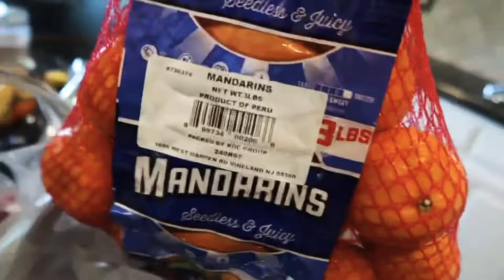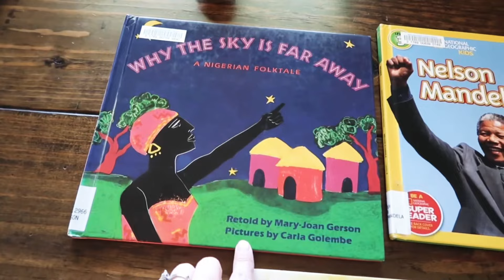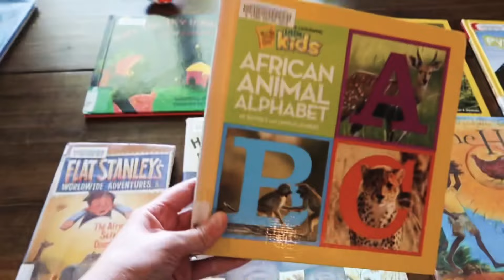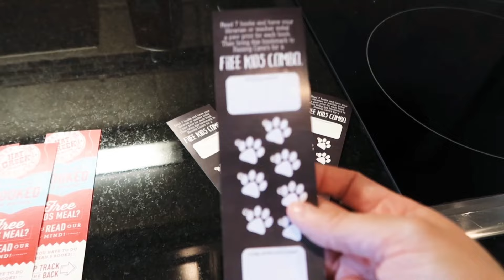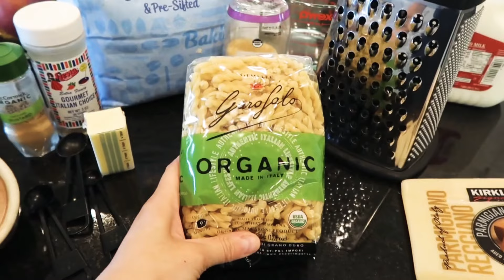CATCH UP VLOG | LIBRARY HAUL | GROCERY RUN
Hello and welcome to today’s vlog! Today we are getting ready for our homeschool year that will be starting on Monday. We go to the library and I do a mini grocery haul for some things that we missed after our huge Costco haul last weekend. I also make a shrimp alfredo for dinner which turned out pretty good!